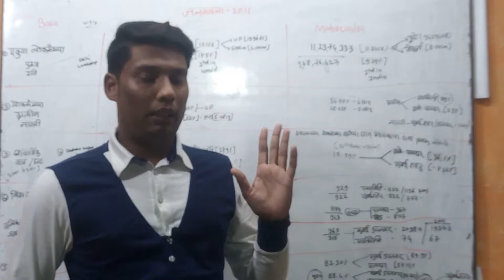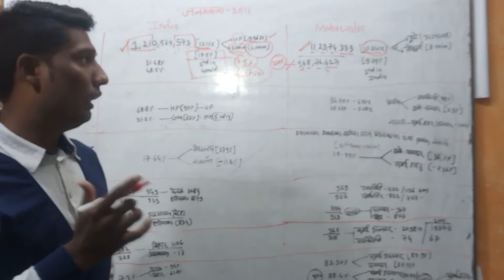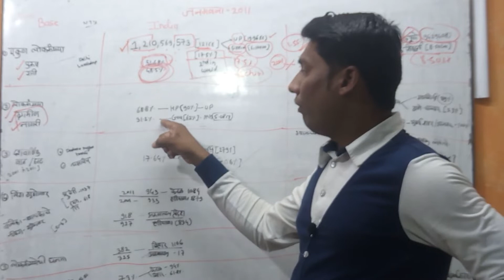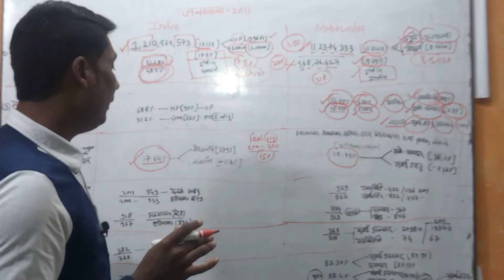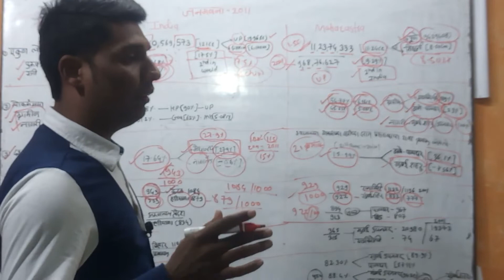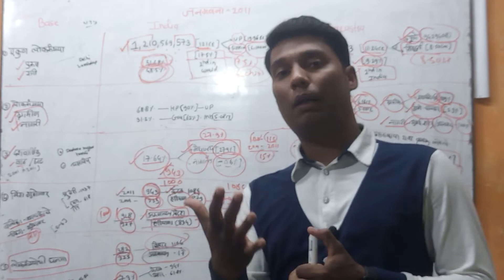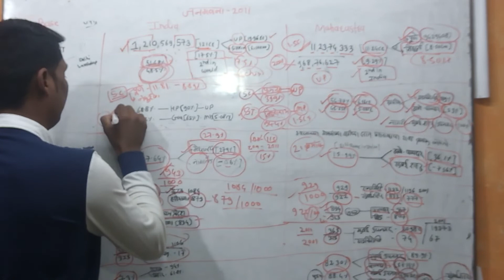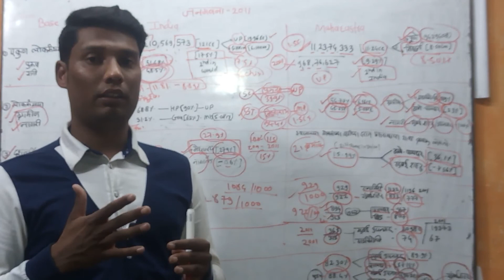भारताची जनगणना 2011 आणि महाराष्ट्राची लोकसंख्या 2011 : CENSUS 2011 BY PRAKASH NAGALKAR SIR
NAGALKAR STUDY CENTER व SHYAM SAWANT ACADEMY  यांच्या  सयुंक्त  उपक्रमणे.  MPSC ची  तैयारी  करणाऱ्या  विद्यार्थी  करीता  मोफत  ONLINE  YOUTUBE  वर  CLASSES.  एक प्रामणिक  उपक्रम  ज्यामधे  पैसा  कमविने  हा हेतु  नसून  फ़क्त  छंद  म्हणून  शिकविने  हा  उदेश्य.  गरीब  हो गरजू  विद्यार्थी  या  संधीचा  जास्तीत  जास्त  लाभ  घ्यावा.  मार्गदर्शन
श्याम सावंत  सर
अंकुश  मगर  सर
भागवत सारसकर सर
विजय  मोरे  सर
अंकुश  नवघरे  सर
प्रकाश  नागलकर  सर
 अधिक  माहिती करता  संपर्क
census 2011
maharastra census
# janganana
# loksankhya
# maharashtra chi loksankhya
# 2011 loksankhya

# Indian Polity In marathi
# bharatiya Rajyaghatana
# Marathi rajyavyastha